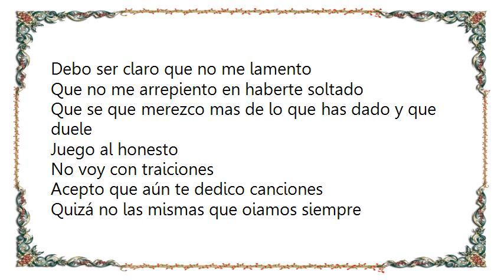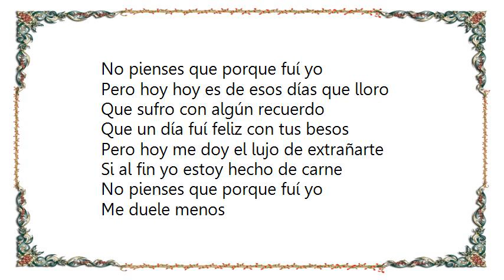La Arrolladora Banda el Limón de René Camacho - Duele Menos Lyrics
[Lyrics La Arrolladora Banda el Limón de René Camacho - Duele Menos]
Debo ser claro que no me lamento
Que no me arrepiento en haberte soltado
Que se que merezco mas de lo que has dado y que duele
Juego al honesto
No voy con traiciones
Acepto que aún te dedico canciones
Quizá no las mismas que oiamos siempre
Si diste de a poco y me fuí claramente
Pero hoy hoy es de esos días que lloro
Que sufro con algún recuerdo
Que un día fuí feliz con tus besos
Pero hoy me doy el lujo de extrañarte
Si al fin yo estoy hecho de carne
No pienses que porque fuí yo
Me duele menos

Se que quizá cres que me fuí temprano
Que pude hacer mas por haberlo intentado
Podríamos estar mil noches peleandonos esto
Me duele menos